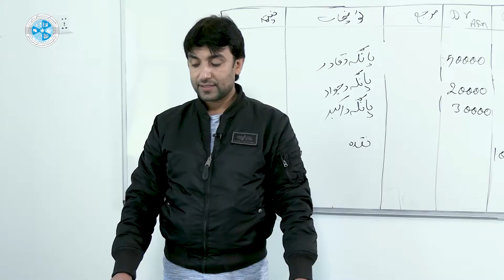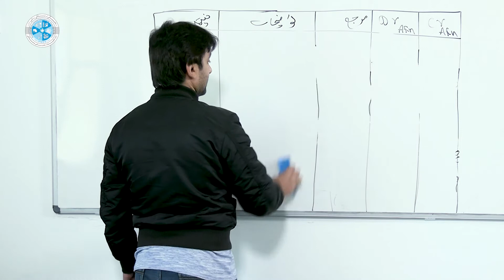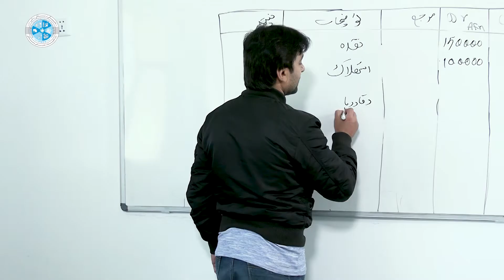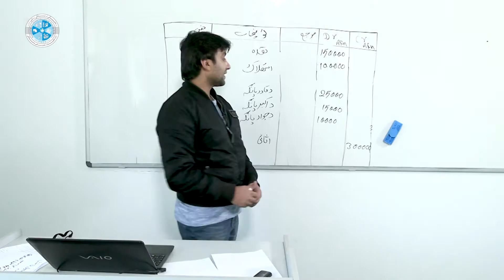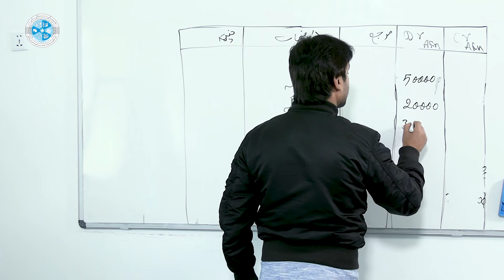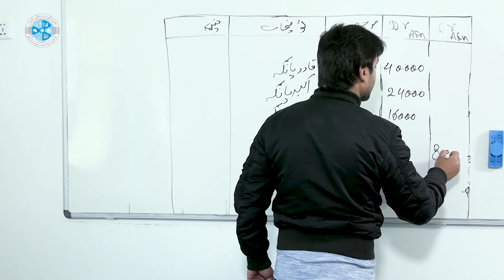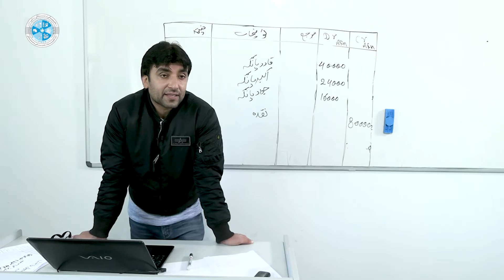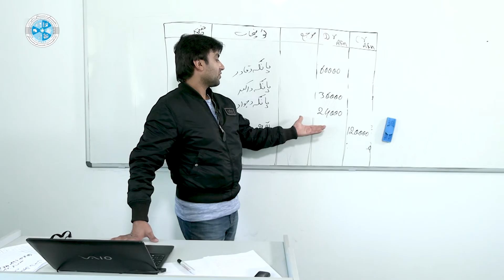Corporate Accounting – Lesson 46 | د شرکتونو محاسبه – ۴۶ لوست – د حسابونو تړل په تدریجي تصفیه کې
څانګه: محاسبه
ټولګی: څوارلسم
سمستر:دویم
مضمون: د شرکتونو محاسبه
موضوع: د حسابونو تړل په تدریجي تصفیه کې
استاد:محمد تحصیل دانش

Faculty: Accounting
Class: 14th
Semester: 2nd
Subject: Corporate Accounting
Teacher: Mohammad Tahsil Danish